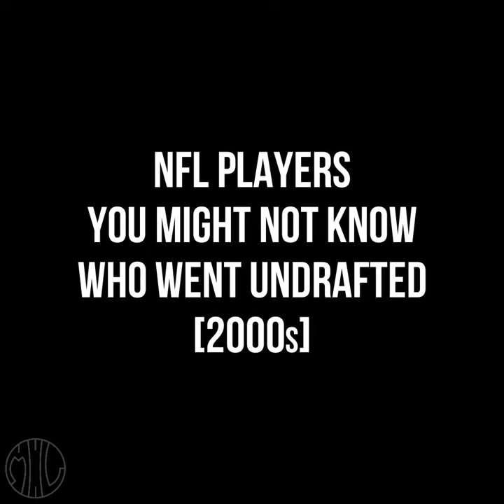NFL Players You Might Not Know Who Went Undrafted: The 2000s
Un-drafted NFL Players::

[2002]
•Safety, Will Demps signed with the Ravens.
•Super Bowl Champion & Pro bowler, safety, Ryan Clark signed with the Giants.

[In 2003,]
•4-time pro bowler Quarterback, Tony Romo signed with the Cowboys.

[2004]
•Super Bowl Champion QB, Jared “Hefty Lefty” Lorenzen signed with the Giants &
•two-time Super Bowl champion & two-time pro bowler Willie Parker signed with the Steelers.

[2005]
•5-time pro-bowler, defensive end, Cameron Wake, didn’t make the Giants roster, but did make the Dolphins roster in ’09.
•two-time pro-bowler, linebacker, Lorenzo Alexander not making the Panthers but then making the Redskins roster in 2006.
•Super Bowl Champion & Saints Hall of Famer, Wide Receiver, Lance Moore didn’t make make the Browns roster, but, then joined the Saints the same year.

[2007]
•Superbowl Champion, QB, Matt Moore didn’t make the Cowboys roster, but then joined with the Panthers.

[2008]
•3-time pro bowler, punter, Brett Kern signed with the Broncos &
•3-time pro bowler, FB, Mike Tolbert joined the Chargers.

BONUS: 2004
•Defensive Tackle, Brock Lesnar, went un-drafted but didn’t make the Vikings roster.